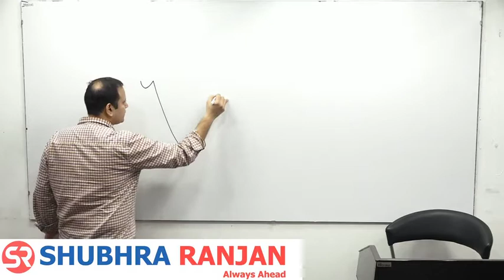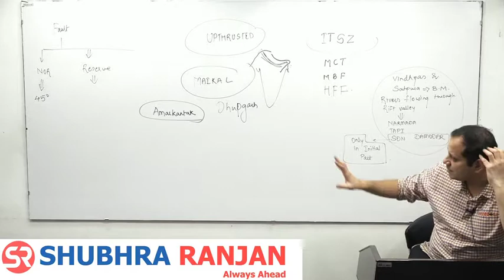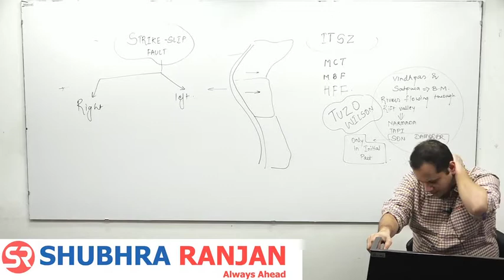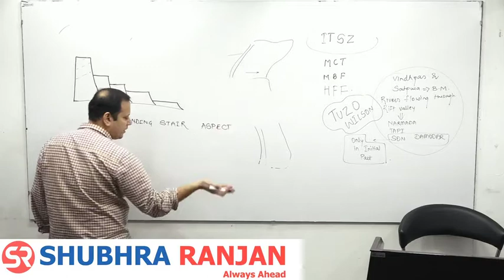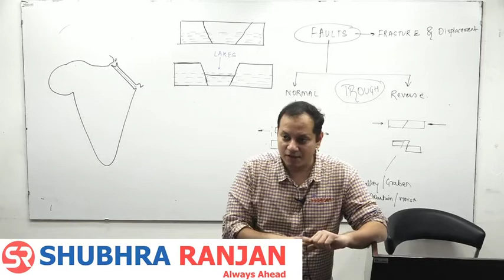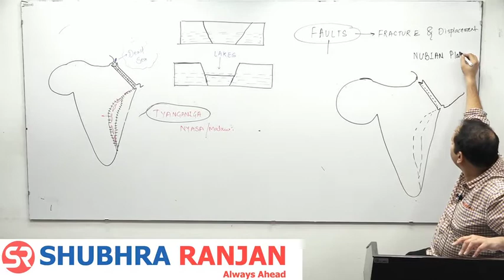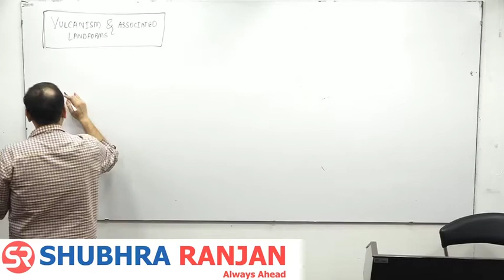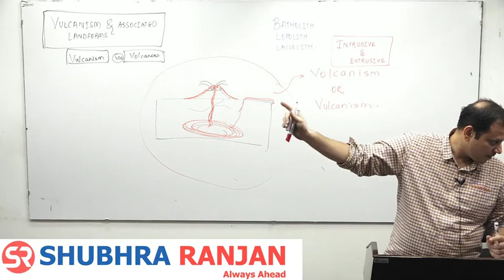UPSC Geography Optional L16